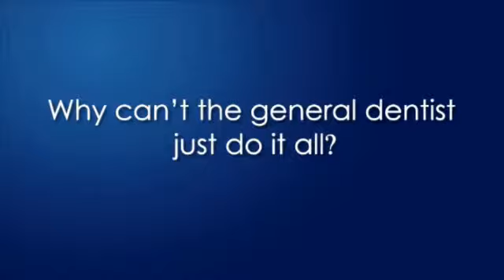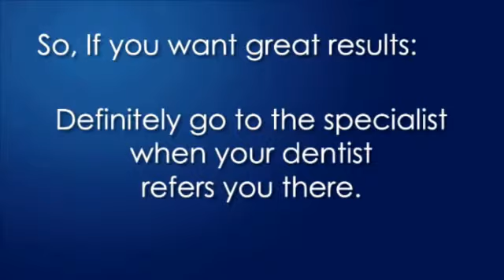Yorktown Heights on Need Specialist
Not all dentist are the same sometimes you need to see a dentist that specializes in your needs. David Lerner, DDS is one of the leading dentist in the Yorktown Heights, NY area and in this short video he talks about what a specialist can do for you.

Dr. David L. Lerner